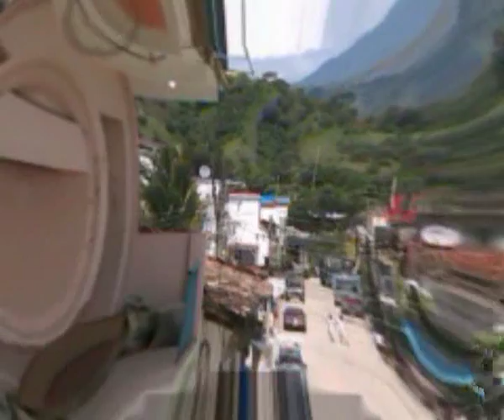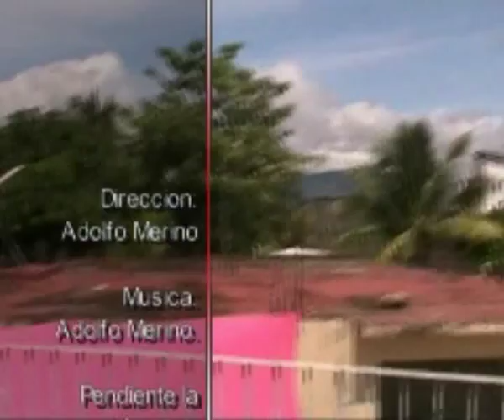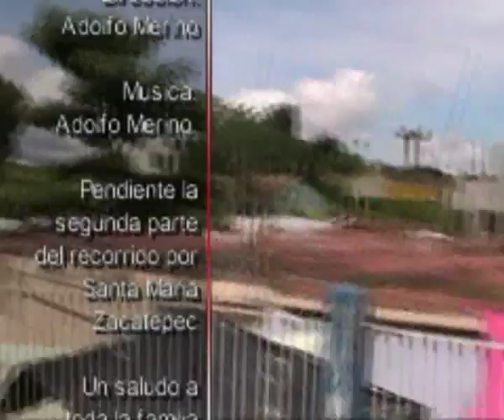Santa Maria Zacatepec 1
Hace tiempo que lo estaba pensando y decidi hacerlo hoy, cambiar la cuenta y subir nuevamente los videos con alta calidad, por que me imagine que todos los paisanos querran ver algo bueno y que yo salga con estas chingaderas de que los videos se ven borrosos, por eso apartir de este video tratare de subir los videos con  "ALTA DEFINICION" pero deveran tomar en cuenta de que si tienen internet a alta velocidad, podran ver facilmente los videos. UN SALUDO Y HASTA LUEGO::::::  _:::ADOLFO MERINO:::__